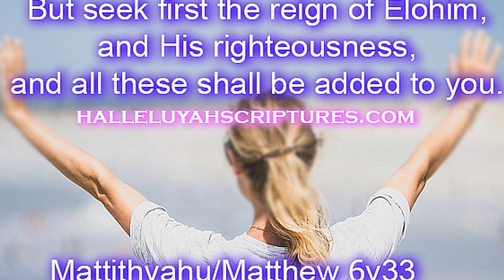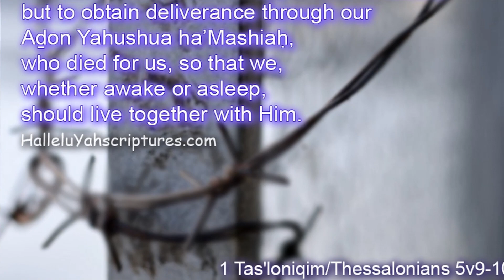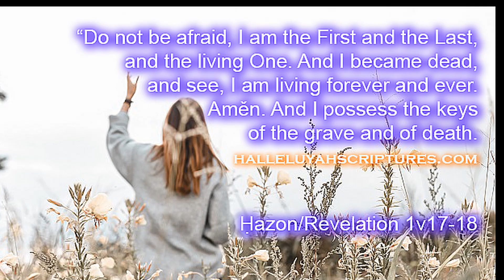Let Your Kingdom Come !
Alan Harvath a Talmid /Disciple of Yahshua ,the Son,  Alan  sings:  "Kingdom Come" Joyfully ,    in accord with Qodesh Slides of Biblical Kingdom Character values and  Love for Abba Father !